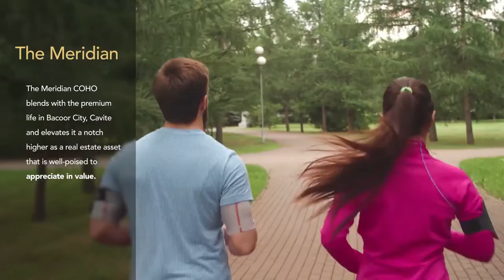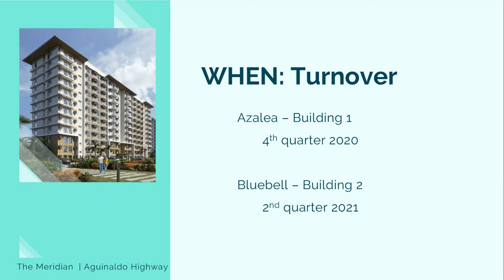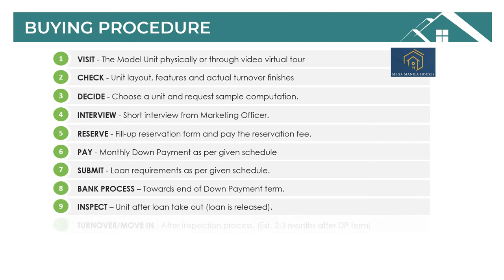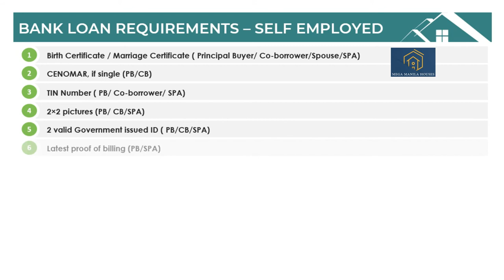1BR @ 15K/Mo. Smart Home Condo in Bacoor | The Meridian Coho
How do you like to live in a home with Smart home technology? Where smart gadgets, voice assistants, connected appliances and other smart home gadgets are connected to enable the remote monitoring and management of appliances and systems, such as lighting and heating?

The Merdian Coho is a Smart home ready unit that provides homeowners security, comfort, convenience and energy efficiency by allowing them to control smart devices, often by a smart home app on their smartphone or other networked device.

Let us help you how to buy and reserve at The Meridian Coho. Our assistance is FREE - site viewing, virtual tour, reservation, documentation up to unit turnover.

Contact Sales and Marketing:
License Real Estate Broker Group
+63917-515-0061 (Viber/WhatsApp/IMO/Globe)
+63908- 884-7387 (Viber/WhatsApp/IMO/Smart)